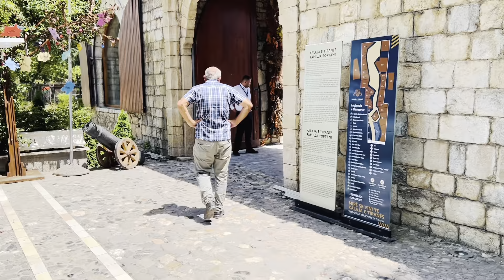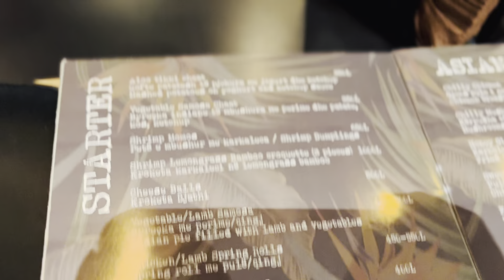رستورانت هندی و خرید تحفه برای ساحل جان Indian restaurant and buying gift for sahil jan.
رفتن به رستورانت هندی و خرید تحفه برای ساحل جان .
Going to an Indian restaurant and buying a gift for sahil jan .